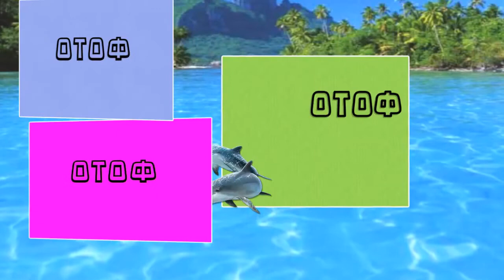The Pink Sea